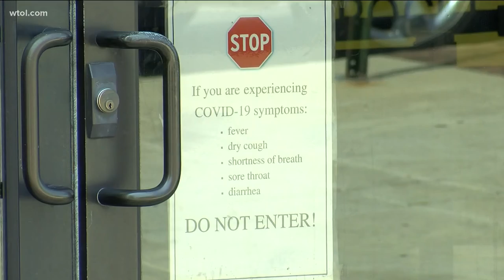Those pesky ticks are so annoying!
We talk with the Lucas County Health Commissioner on the dangers of ticks and how to prevent them from getting on your skin.